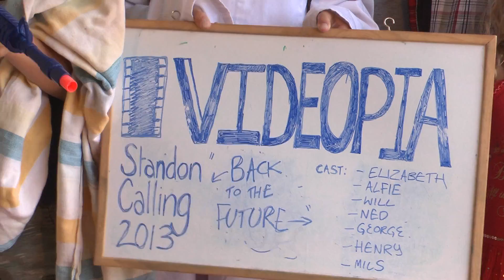Back to the Future starring Elizabeth, Alfie, Will, Ned & Co - Standon Calling 2013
A very silly little tribute to a classic movie shot at Standon Calling festival 2013!